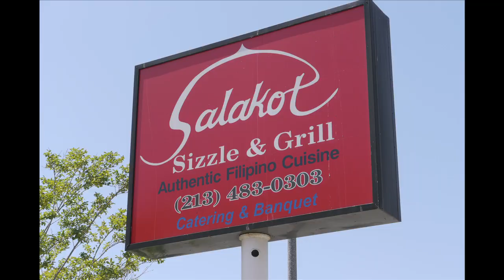Here Comes ChaBoom!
Your invitation to the LA Chasters Charice Returns To Glee Party is

Links to downloads here:

Before It Explodes

All By Myself

An htinla/SideburnerSol KoolKreation.